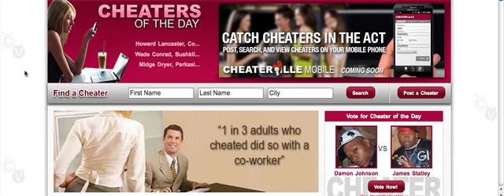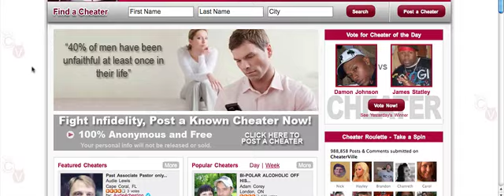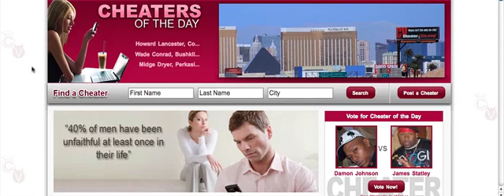How do I remove my name and post from Cheaterville.com?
specializes in full profile name removals from the infidelity site Cheaterville.com. We remove your name from the site and also from the search engines. We are a Reputation Management firm in Baltimore, Maryland and we would love to help you out.